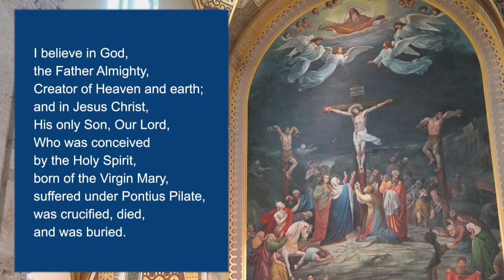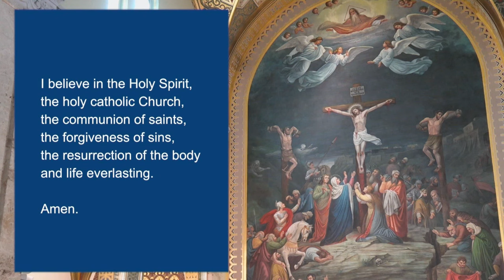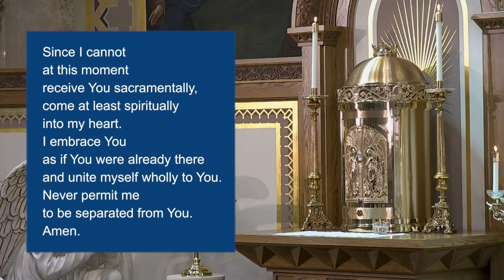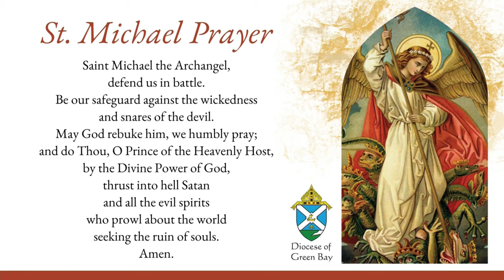Sunday Mass 4/7/24